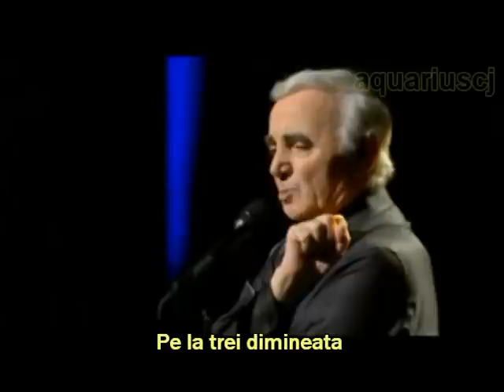Charles Aznavour -Comme ils disent(versuri in romana